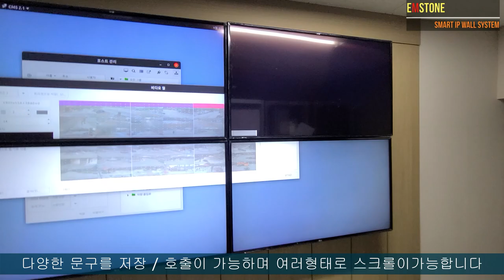EMSTONE Smart IP Wall Control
Smart IP Wall구축한 영상을 업로드하였습니다

사용장비는 다음과 같습니다
NVR : 64ch X 5SET
IP Wall : NDS-SOLO X 6SET
CMS : SMS Station H
적용솔루션 : 지문마우스 / 방향상차번추출 / 엘리베이터 이상음원
                       지하주차장 양방향 음성 비상벨 / 화재,연기감지 등

각각의 이벤트별 영상 POP-UP 기능이 지원되며 동시에 컬러문자바
표출로 시안성이 좋아져 문제발생시 운영자들이 즉시 인지 할 수있도록
시스템이 구축되었습니다

앞으로도 좋은 솔루션을 구축하여 더욱 안전한 세상을 만들어가는데
도움이 될 수 있도록 하겠습니다.
고맙습니다.